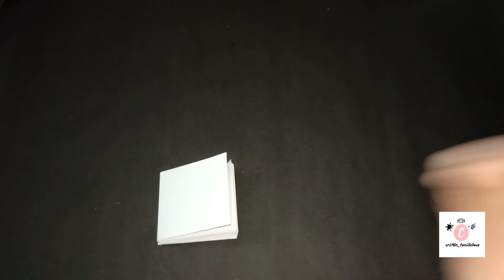Square Circular Pop-up Card | DIY | Handmade Crafts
Heya People
Here is new Tutorial Video of "How to make Square Circuler Pop-up card"

MATERIAL  USED  :

Coloured sheets
Stickers
Photos
Fevicol
Ribbon

CUTTINGS REQUIRED :

1. 4 squares : 17*17cm
2. 2 squares : 8.5*8.5cm

Name : Craftin_funalicious

Valentine's day pop up card twisting hearts
chocolatecake bouquet
chocolatebouquet cake,
chocolatebouquet cake tutorial